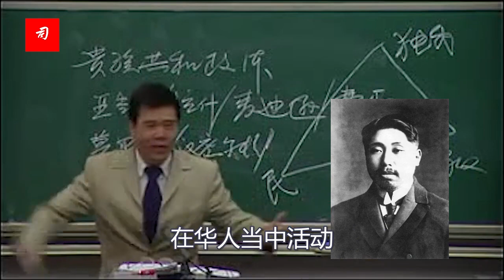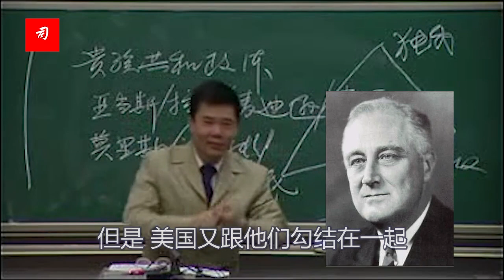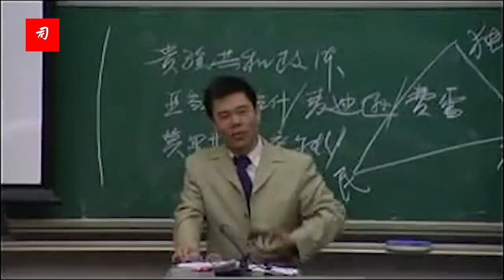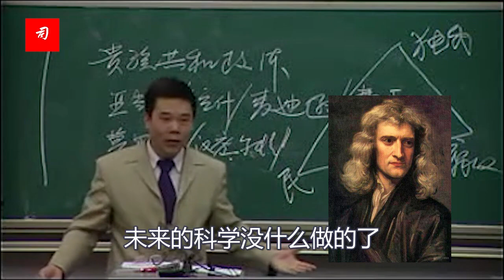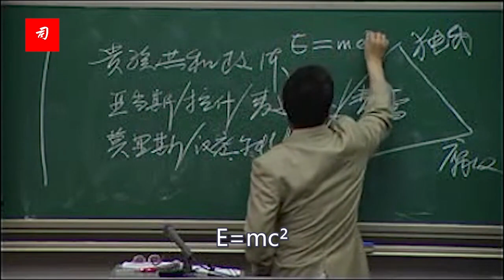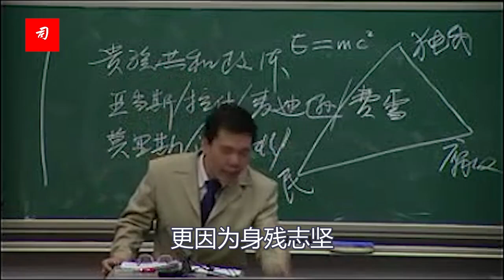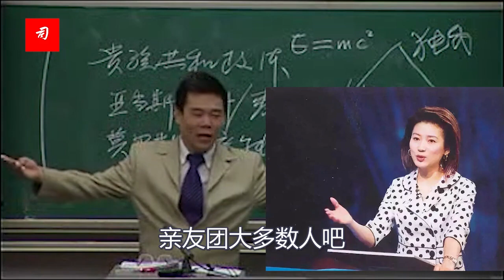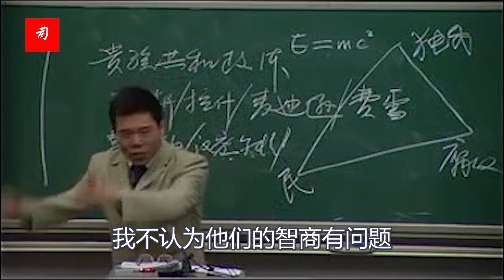司马南2009北大讲座：中国的文化自信与体制自信（六）